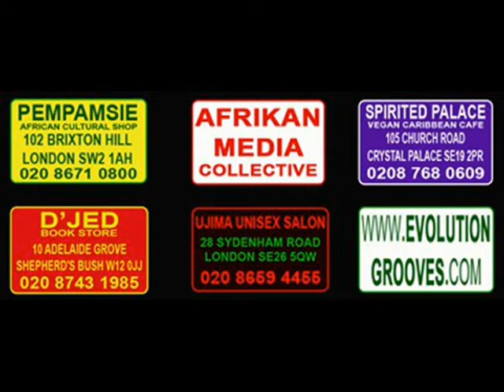MOSIAH STORM 2011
The A.R.M.Y. presents

MOSIAH STORM

In line with the MOSIAH Month Celebrations Honouring Marcus Mosiah Garvey- MOSIAH STORM is an event bringing you the best in Konscious Edutainment. All those looking REAL lyrics, REAL music & REAL positive vibes - THE STORM is where its at!

Hosted By: ShakaRa (of Best Kept Secret)

Featuring:

AmeN NoiR (Of Best Kept Secret)
Ras Negus I
Pure Feminine Energy
J The Exodus
Indigo (formerly Known as Nkem)
Maskelah
Jahnoi
Cerebral Hyper

+ More

After the show its ShakaRa's Afrimatic BIRTHNITE BLESSMENT!!!
(Click For Full Info)

@ CLUB COUTURE
58 Camberwell Church St London SE5 8QZ

Entry: £5 | Show: 6-pm-10pm (Then After Party till LATE)